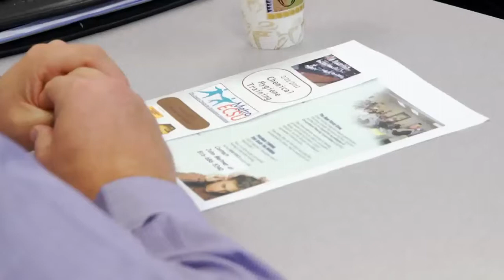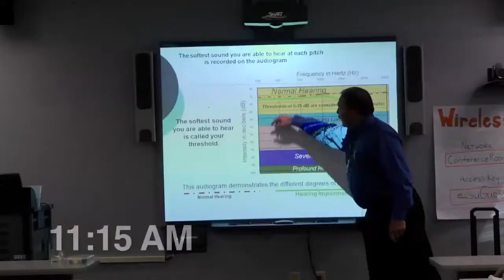"The Solution" - 3M™ Hearing Conservation & Protection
The Solution- Improved on-site Hearing Conservation Training through 3M™  HearForce™